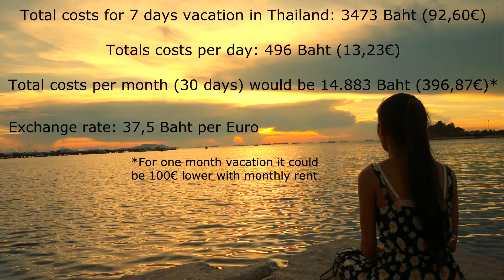Cost of living in Thailand (one week vacation)